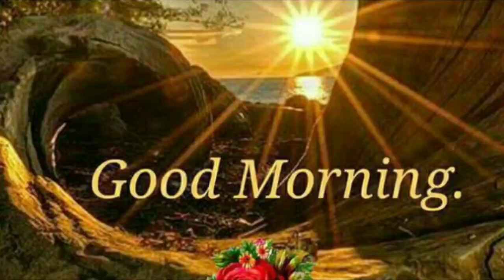Naveen patnaik new scheme in odisha|| 26th May 2020|| Odisha Morning News today.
Today's Breaking News odisha.
Odia ghar parivar
26th May 2020
Morning news
Today's Odisha khabar
Naveen patnaik new yojana